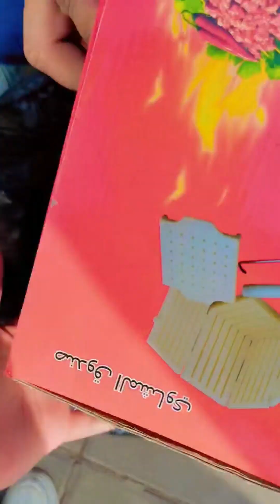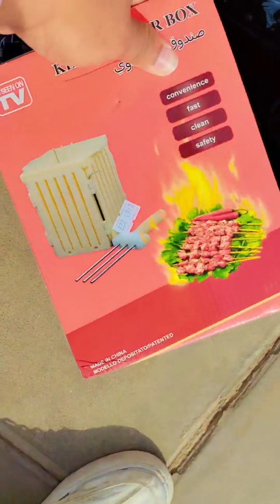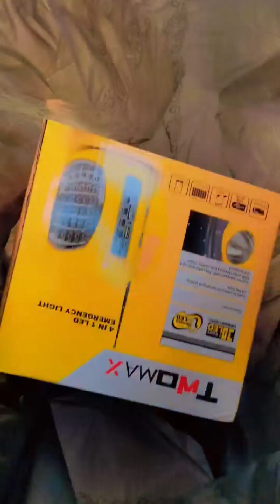গুলিস্তান এখন সৌদি আরবের রিয়াদ এধরা খাইলাম 40 রিয়াল বাংলাদেশের 1200টাকা😭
গুলিস্তান এখন সৌদি আরবের রিয়াদ এ
ধরা খাইলাম 40 রিয়াল বাংলাদেশের 1200টাকা😭